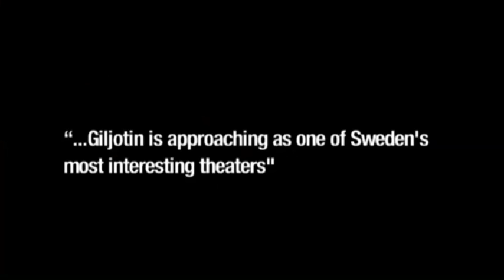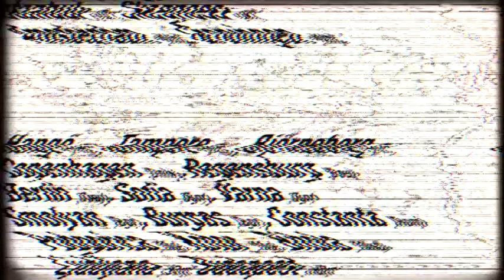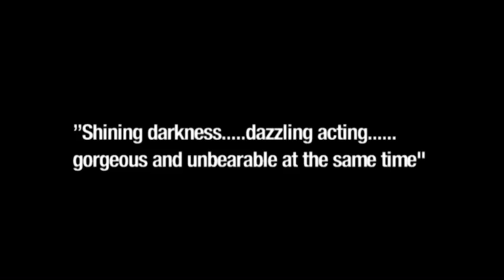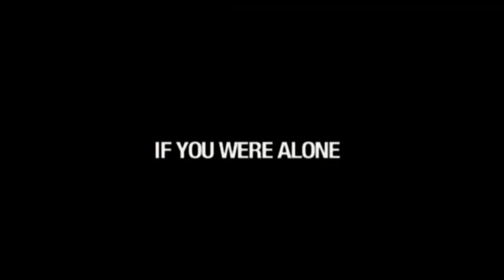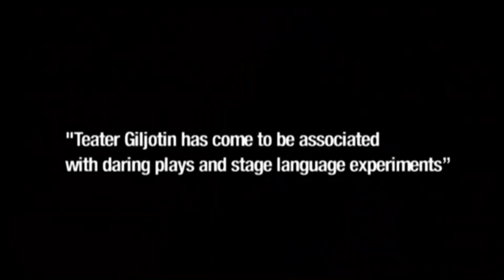Teater Giljotin trailer 1989-2010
Theatre Giljotin, Stockholm, Sweden. Productions selected 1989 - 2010.